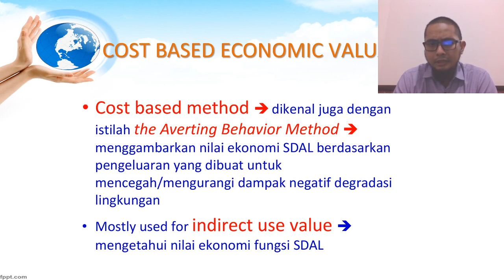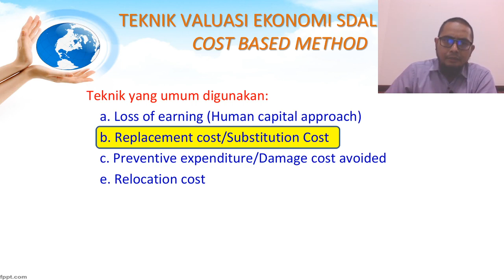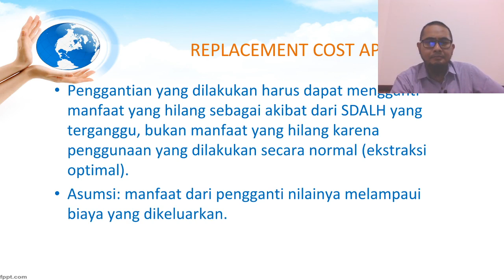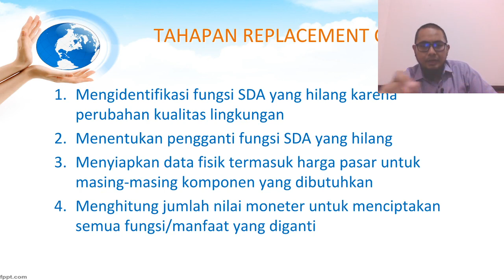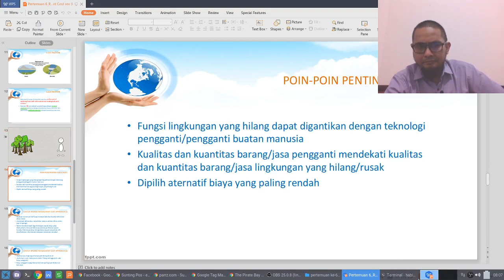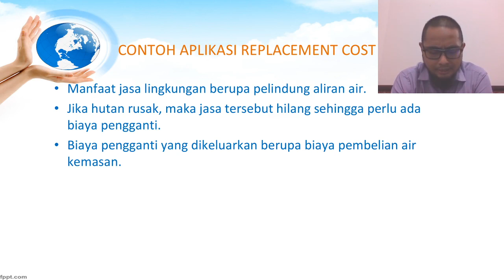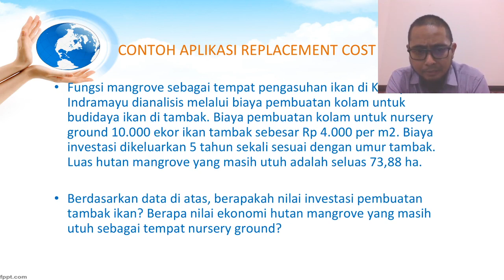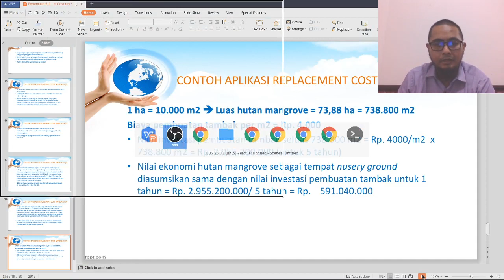Kuliah 6 Penilaian SDA - Replacement Cost Approach untuk Valuasi Nilai Ekonomis SDA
Pada pertemuan ke-6, kita akan membahas tentang penilaian SDA menggunakan replacement cost approach